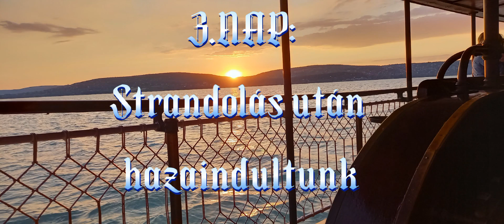A nyaralás (VLOG)